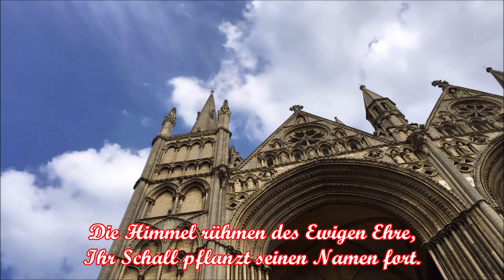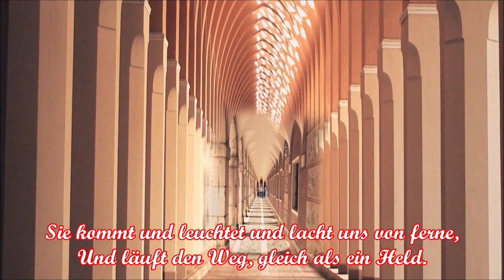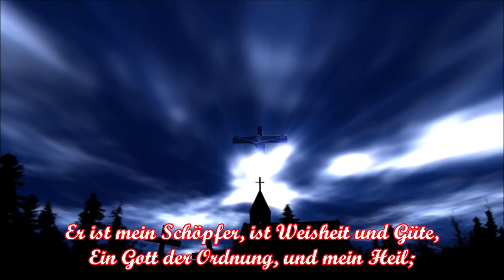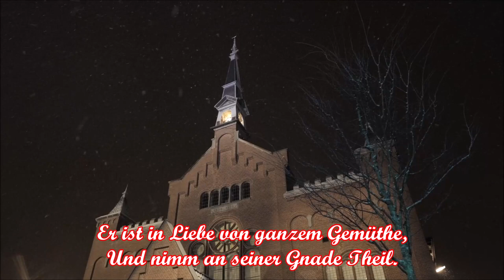Die Himmel rühmen des Ewigen Ehre - Ludwig van Beethoven (Die Ehre Gottes aus der Natur)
Nach dem Gedicht "Die Ehre Gottes aus der Natur" von Christian Fürchtegott Gellert; erstmals veröffentlicht 1757 in Gellerts Sammlung "Geistliche Oden und Lieder".
Vertont von Ludwig van Beethoven (Opus 48,4) für Singstimme und Klavier. Es handelt sich um die Nr. 4 des Liederzyklus "Sechs Lieder von Gellert", den Beethoven 1803 komponierte.
"Die Ehre Gottes aus der Natur" is a poem by German pastor, poet, and hymnist Christian Fürchtegott Gellert, which first appeared in Gellert's 1757 Collection of Odes and Songs. The poem is best known in a setting by Ludwig van Beethoven (beginning "Die Himmel rühmen des Ewigen Ehre", Opus 48, No. 4) for vocal soloist and piano, published in 1803 as part of a lieder collection. Beethoven's Lied is usually entitled "Die Himmel rühmen", the opening words of the poem, or "The Heavens are Telling" in English.

Text:
Die Himmel rühmen des Ewigen Ehre,
Ihr Schall pflanzt seinen Namen fort.
Ihn rühmt der Erdkreis, ihn preisen die Meere;
Vernimm, o Mensch, ihr göttlich Wort!

Wer trägt der Himmel unzählbare Sterne?
Wer führt die Sonn aus ihrem Zelt?
Sie kommt und leuchtet und lacht uns von ferne,
Und läuft den Weg, gleich als ein Held.

Vernimms, und siehe die Wunder der Werke,
Die Gott so herrlich aufgestellt!
Verkündigt Weisheit und Ordnung und Stärke
Dir nicht den Herrn, den Herrn der Welt?

Er ist mein Schöpfer, ist Weisheit und Güte,
Ein Gott der Ordnung, und mein Heil;
Er ist in Liebe von ganzem Gemüthe,
Und nimm an seiner Gnade Theil.

English Translation:
The heavens are praising the glory of the Eternal;
their sound proclaims His name.
The earth praises Him, the seas praise Him;
listen, oh man, to their divine word!

Who carries the uncountable stars of heaven?
Who guides the sun from its canopy?
It comes and shines, and laughs at us from afar,
and runs its course like a hero.

Listen and see the wonders of the works
that God has established so gloriously!
Does not wisdom, order and fortitude
announce to you the Lord, the Lord of the world?

He is my Creator; he is wisdom and goodness,
a god of order and my salvation.
He is full of love for me with His entire nature,
and takes part of His grace.

Besucht bitte meinen Odysee-Kanal, dort gibt es noch weitere Videos:
Please visit my Odysee-Channel, you can find more videos there: